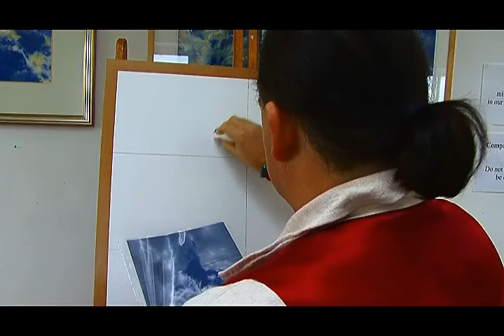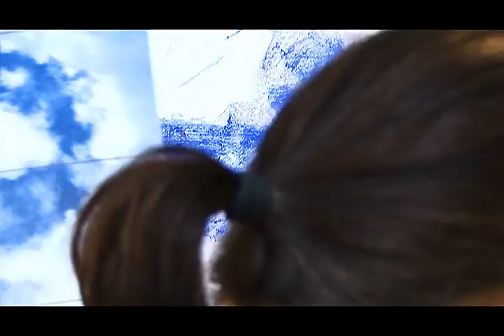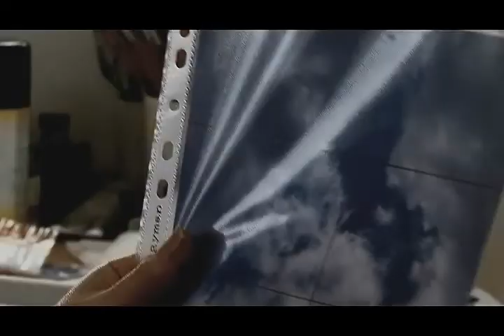Glyn Pooley: A Simple Man's Journey Towards The Light.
A Documentary I made about local artist Glyn Pooley.